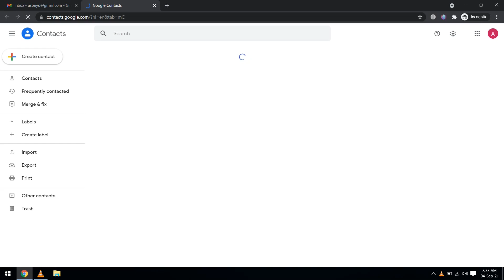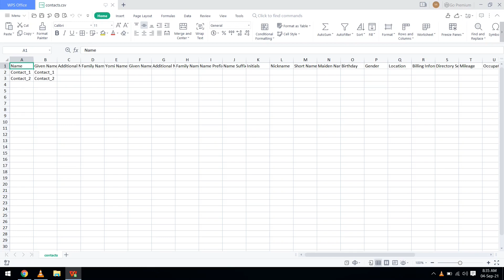Create And Export Contacts From Gmail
00:00 Click Menu Button (Top Right)
00:10 Click Contacts
00:22 Create New Contact
00:46 Create Another Contact
01:07 Select Export From Left Side Menu
01:15 Select Google CSV For Best Output
01:20 Click Export
01:30 Open Downloaded File
This file can be used to import contact.